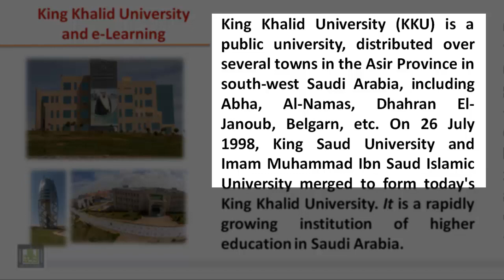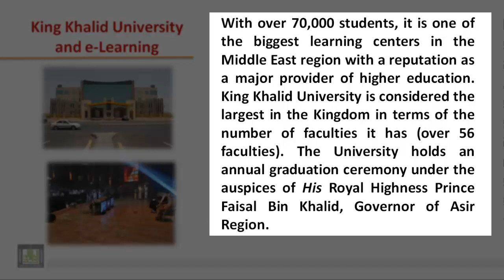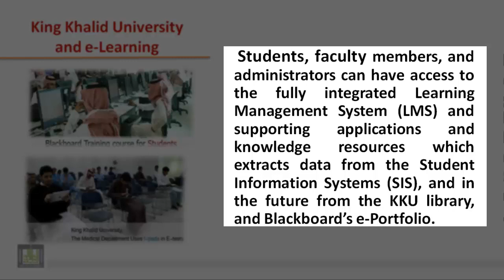READING - King Khalid University and e-Learning